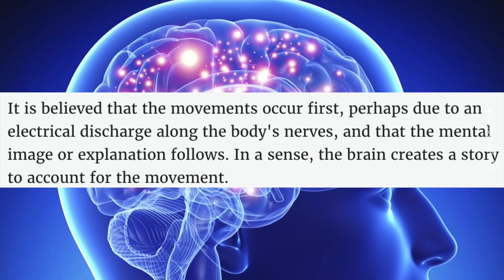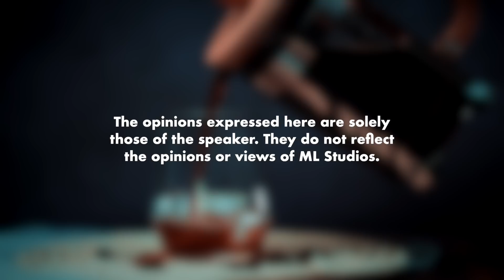Kenapa Kita Tiba-Tiba Terkejut Masa Tidur?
Korang selalu jatuh bangunan ke jatuh longkang?